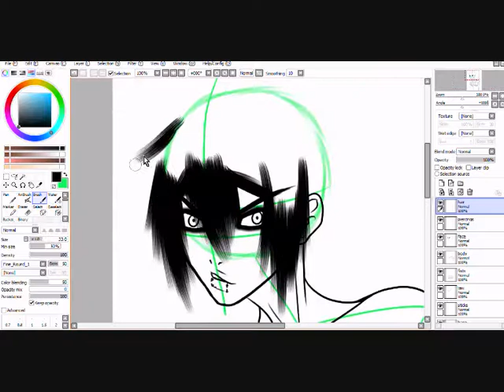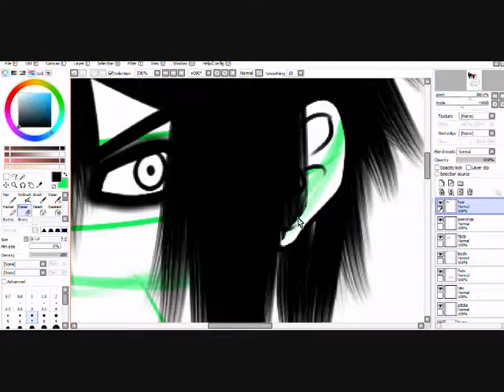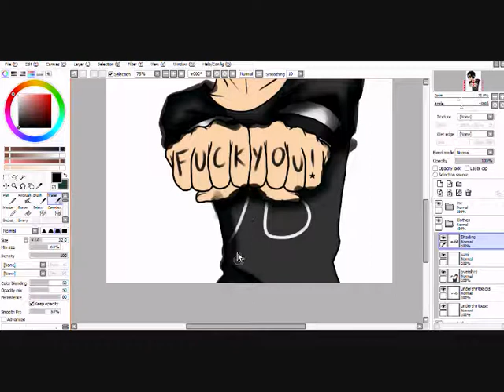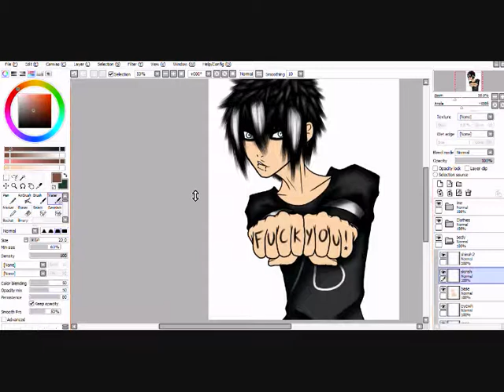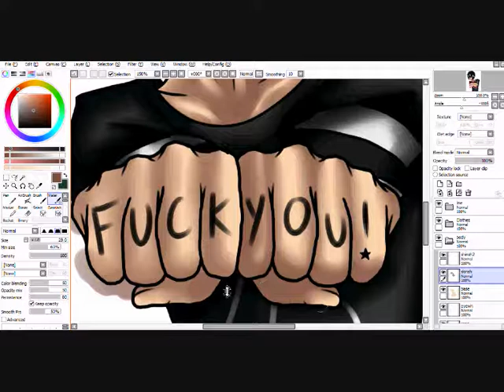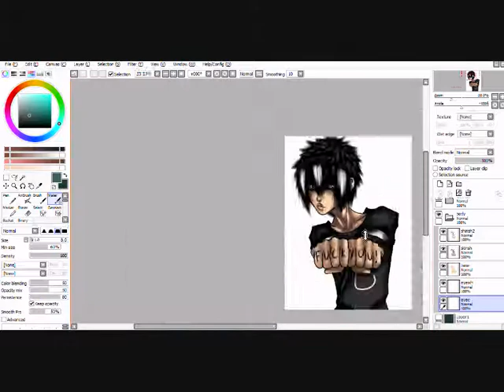Drawing/Colouring Yoichi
Drawing my character, Yoichi. [BAD LANGUAGE. I THINK?]

Used Painttool SAI and a wacom Bamboo tablet.

the fight song - Marilyn Manson
I'm so sick - Flyleaf (Legion of Doom remix)